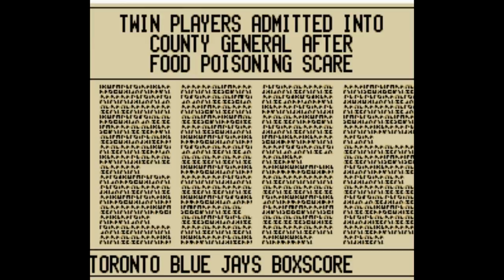SNESdrunk Plays Ken Griffey Jr. Presents Major League Baseball: Winning Winners Win Winningly